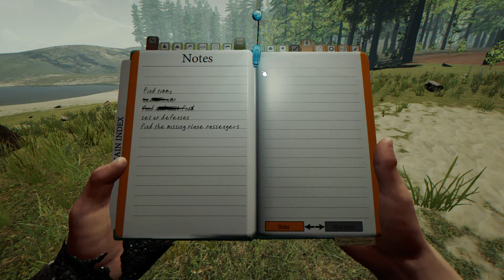The Forest v 0.35 ep 2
daca mai doriti sa fac si alte episoade spuneti-mi in comentarii
va rog sa dati si un like si un share daca doriti!